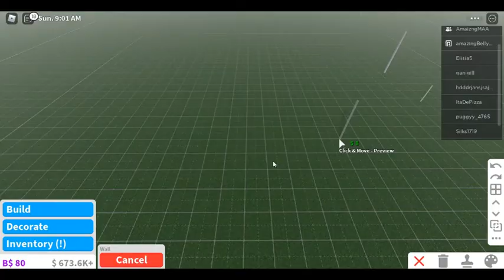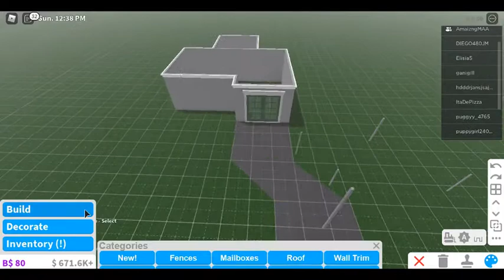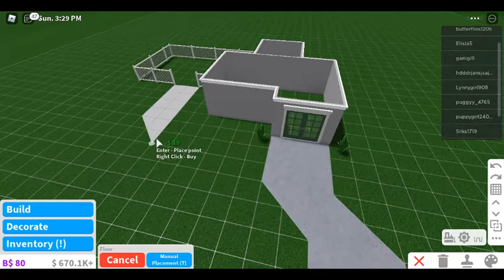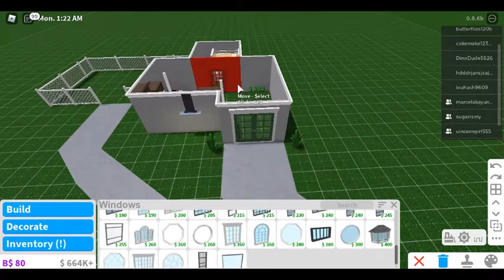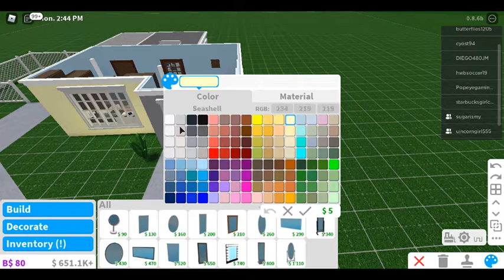28k Cozy Small Bloxburg House